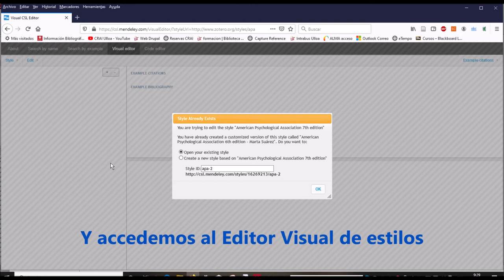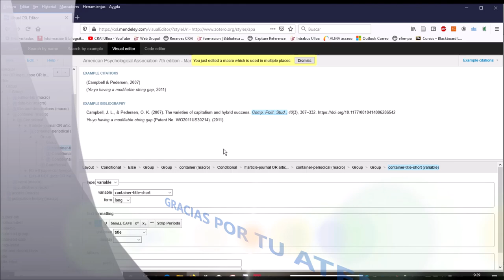APA 6th : modificar el elemento Título Revista en las referencias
Modificaremos el estilo desde el Editor Visual para que aparezca el Título de la Revista de manera abreviada en las Referencias.
Seleccionando el elemento a cambiar desde el Editor Visual, escogeremos la opción Container-title-short.
Incluimos a continuación todos los pasos que hay que dar hasta guardar el estilo (parte final no incluido en el video):
- Primero creamos el estilo como en el tutorial. Se puede volver a cambiar el nombre del archivo todas las veces que quieras.
- Saldrá un mensaje "You just edited a macro". Hacemos clic en DISMISS.
- En el menú superior izquierdo del Editor Visual, hacemos clic en STYLE - SAVE STYLES.
- Te lo abre directamente en Mendeley Escritorio y ya lo tenemos predeterminado. Hacemos clic en esa ventana en DONE.
- Y ya puedes comprobar que te incluye los títulos abreviados.